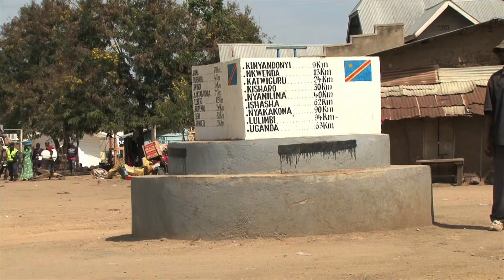unifeed140304b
MaximsNewsNetwork®™ & WorldLeadersTelevision™